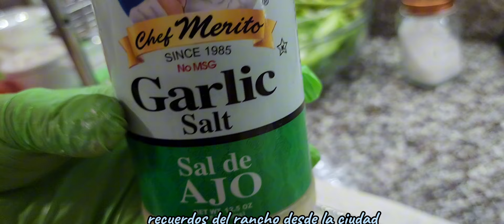AHORA SI QUE ME LO HIZO SABROSON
ahora si mi esposa se discutio con un sabroso salmon y verduras asadas con pure de papa y frijolitos con nopales..simplemente saludable.. viralvideosofhealthyfood. videosdecomidaencasa.